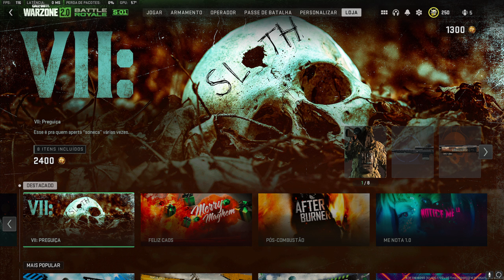RAAL MG É O META MAIS FORTE DO WARZONE 2.0! MELHOR CLASSE RAAL MG WARZONE 2